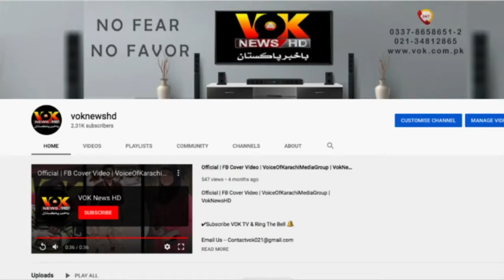TLP Protest in Pakistan | PTA Blocked Social Media | Rpt Malik Islam | VokNewsHD